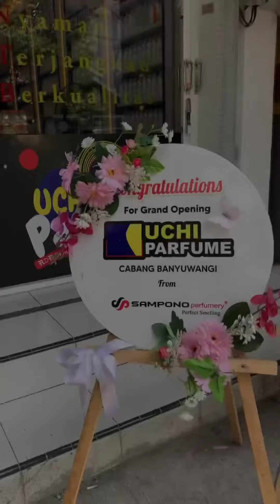LIVE FIDA AP TERBARU‼️FIDA COBAIN PARFUM DITOKO BANYUWANGI 😁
sehat selalu kalian ♥️